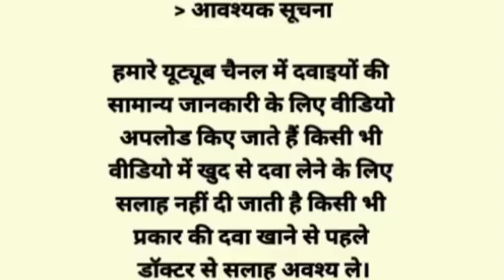MEDPLAT Syrup Enriched with AE Gilas, Tali, Papay Leaves & Black Pepper